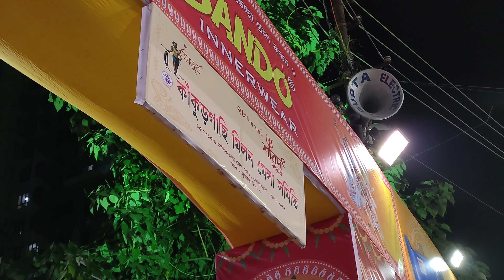Salt Lake Pandel and Chorbagan Pandel | Durga Puja 2023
Gears which I use to create my vlog is my smartphone only.